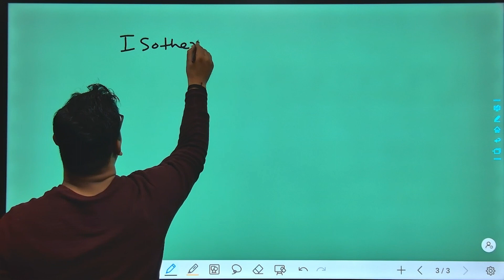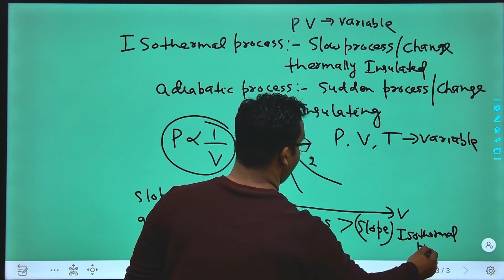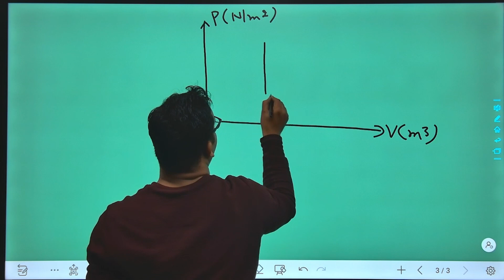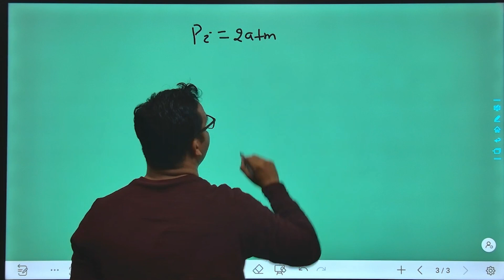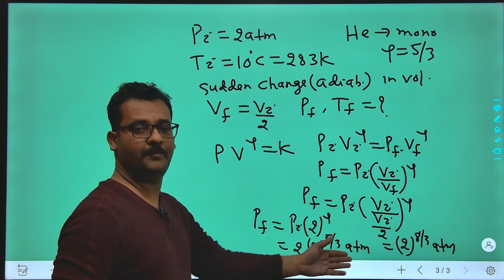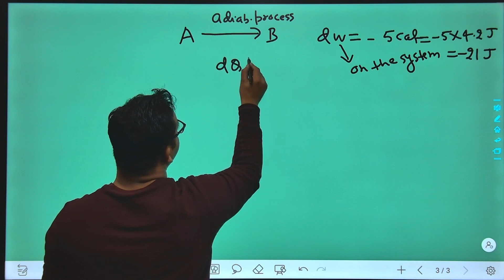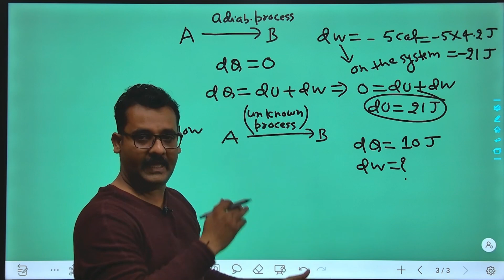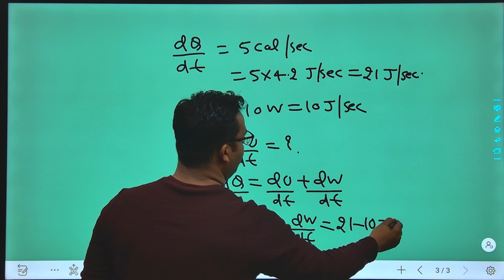Lecture:-5(Numericals of Thermodynamics ) 11th/NEET/JEE